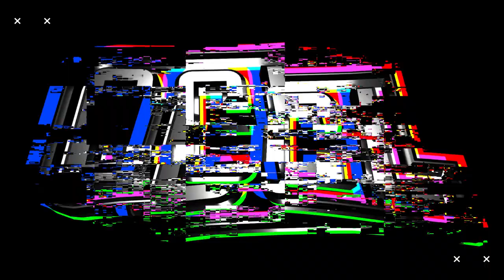Arizona Wildcats vs Oregon Green | CCL 2021 | Week 3